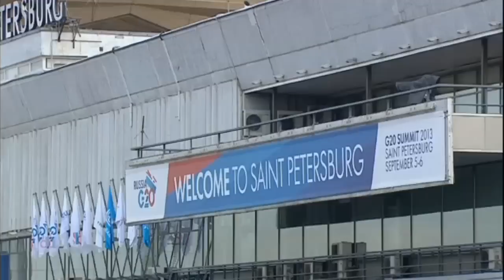David Cameron arrives for the G20 conference in Russia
British Prime Minister David Cameron arrives for the G20 conference in Russia, an event expected to be dominated by the Syrian crisis.